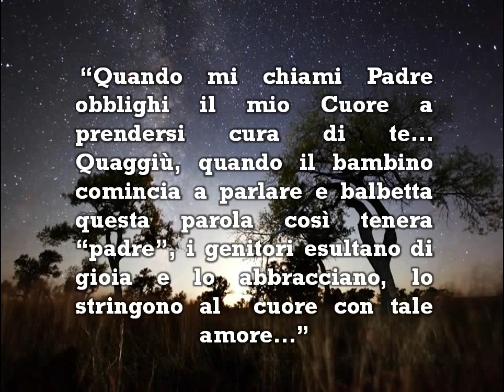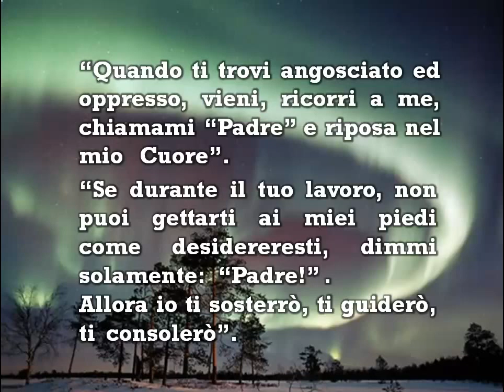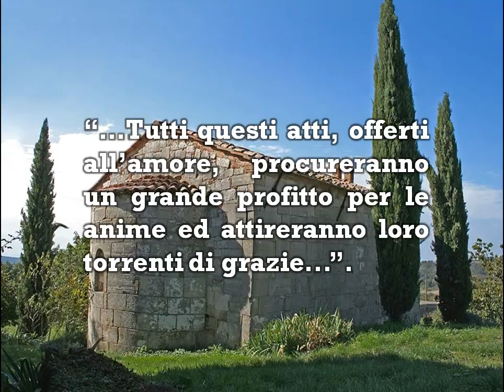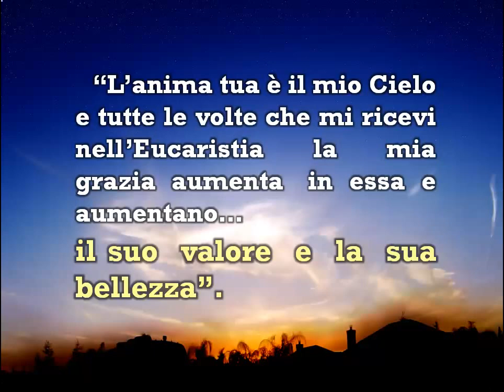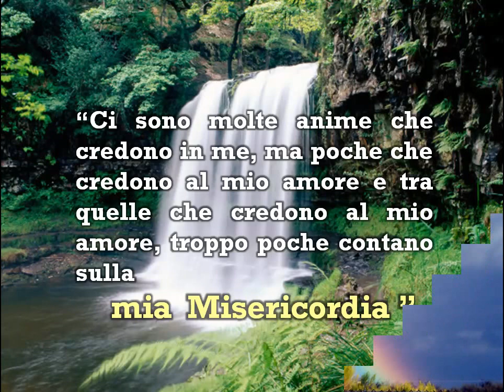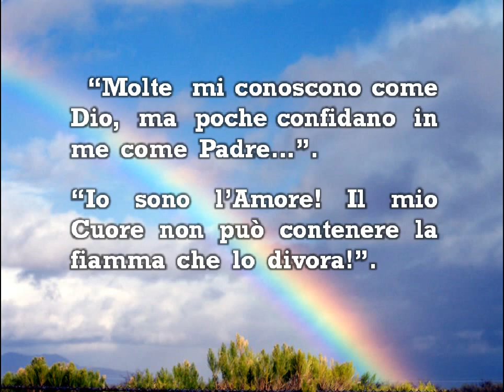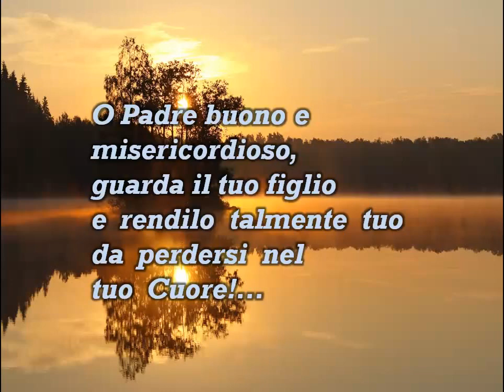Un Cuore di Padre - Sr. Josefa Menendez (Serva di Dio)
Testi tratti da: "Invito all'Amore" - Edizioni Shalom